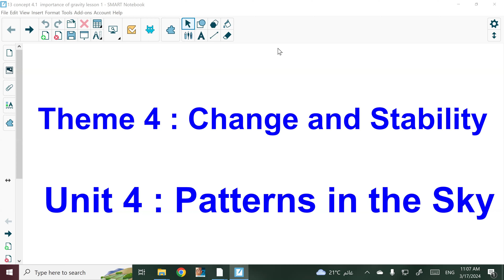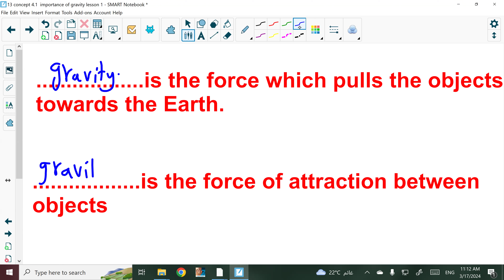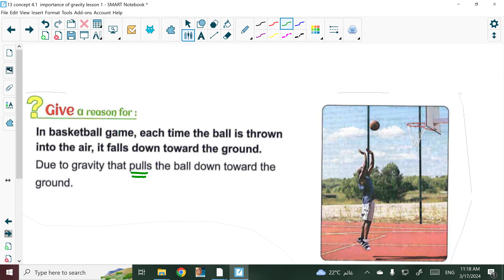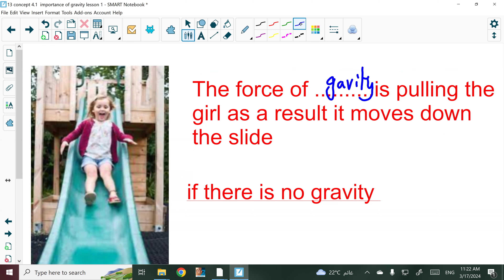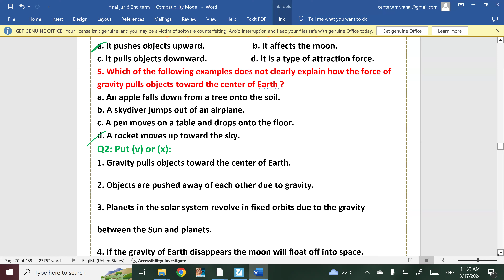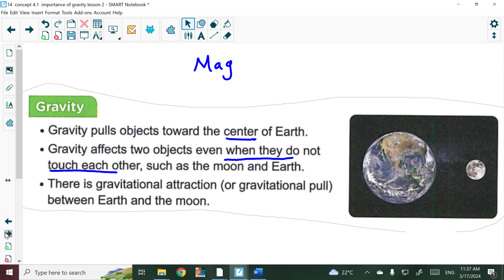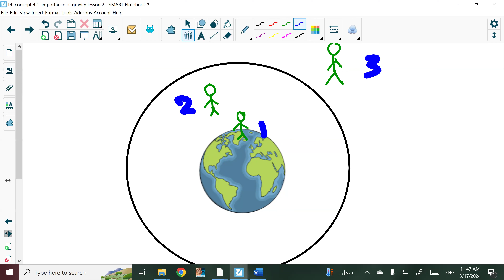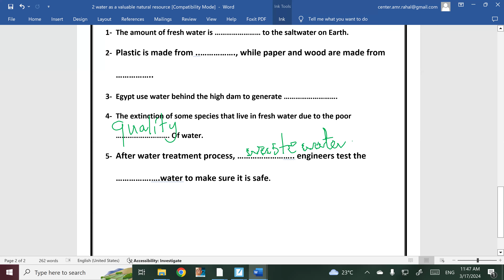13 concept 4.1 importance of gravity lesson 1 BY Mr. Amr Rahal